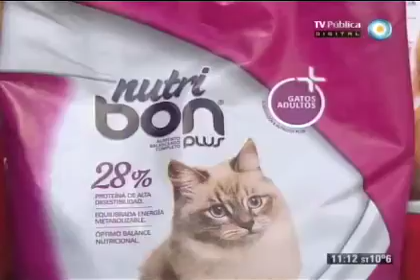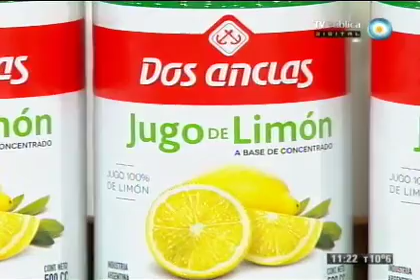Guiso de porotos colorados Parte 1